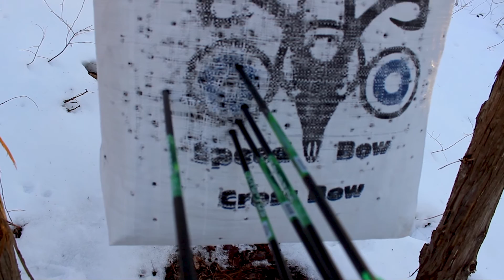LO QUE LE PUEDES HACER A TU ARCO REMPLASAR Y ARREGLAR PT#1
Y QUE HERRAMIENTAS SE USARON  EN 2020 PT#1

ARCO COMPUESTO
MONSTER CHILL